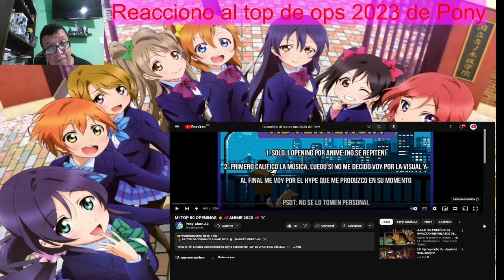Reaccion al top de openings anime 2023 de PonyClashGames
Este es u video humorístico de mi reacción al top de openings de anime 2023 perteneciente a PonyClashGames, todo lo dicho es broma a escepción de cuando estoy serio

Mis redes